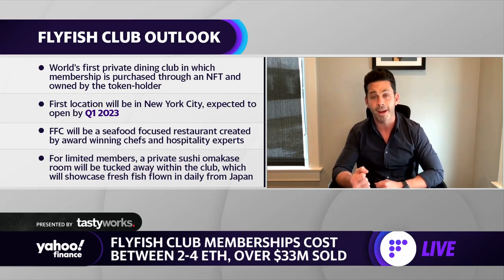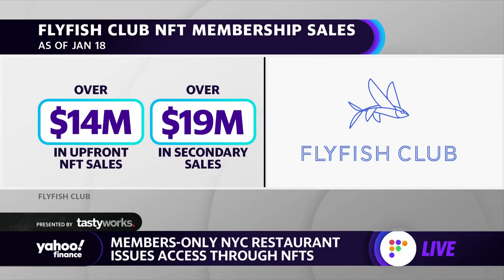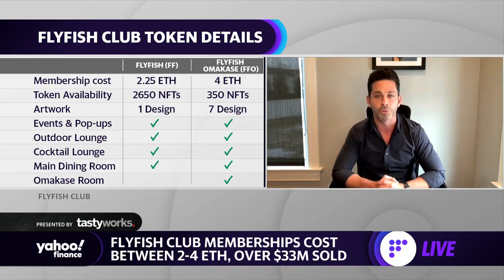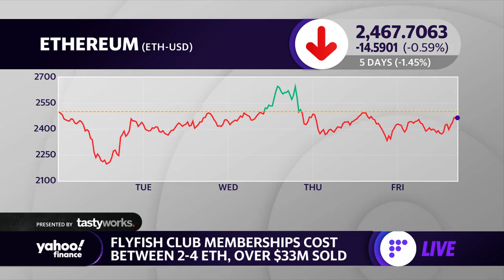NFT restaurant membership ‘first use case of a utility-based project’: FlyFish Club CEO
David Rodolitz, FlyFish Club & VCR Group CEO, joins Yahoo Finance's David Hollerith and Brad Smith to discuss how the company is creating a use case for NFTs by launching a members-only restaurant club in New York City.